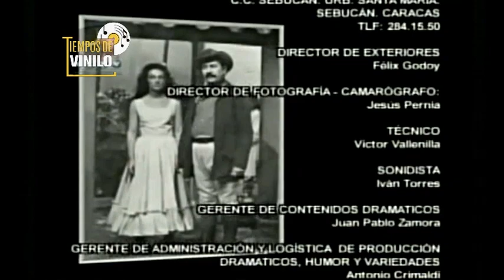PROGRAMA ESPECIAL-RAFAEL BRICEÑO